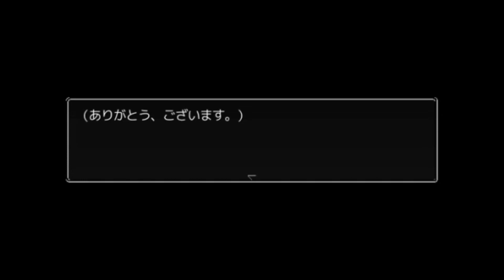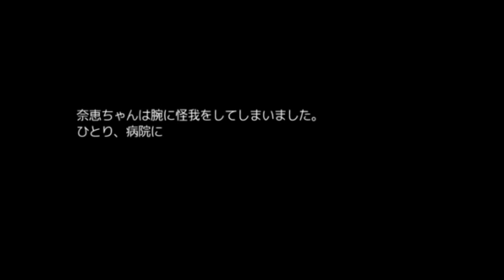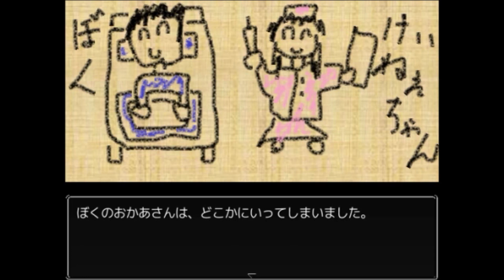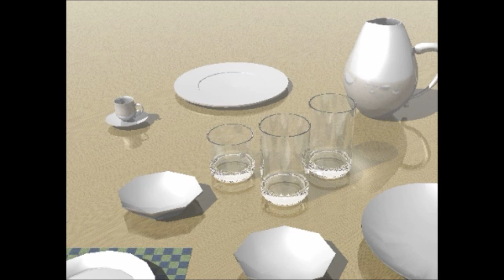怪奇現象だらけの病院『ミガカミカガミ』 ／ 絶叫ホラーゲームツアー【BEST COLLECTION 100】#16